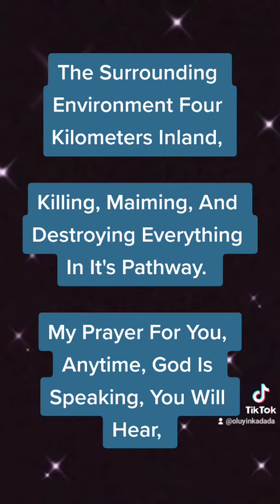You Must Pick Up The Signal